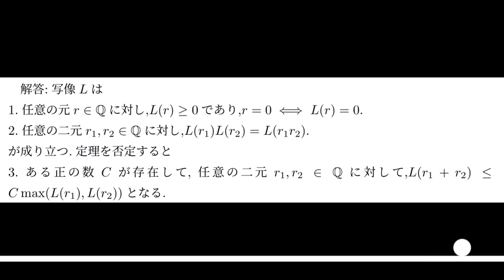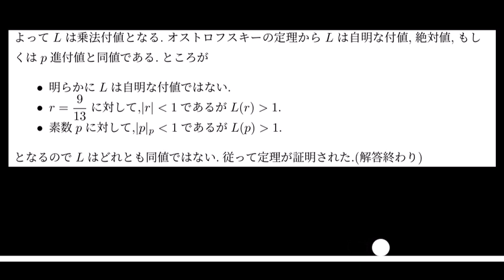[謎数学演習]数の試練 #3 オストロフスキーの定理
オストロフスキーの定理を使った問題です.間違ってるかもしれません.